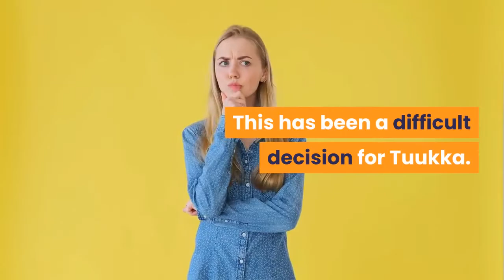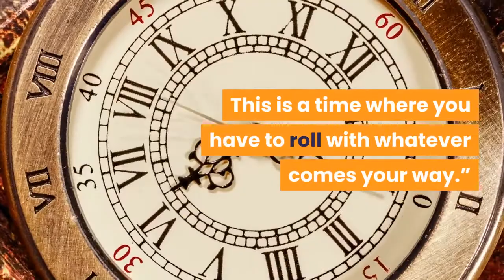Bruins goaltender Tuukka Rask opts out of NHL season - The Boston Globe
“He felt he had to be in a different place. I think we all understand these are trying times for everybody,” Sweeney said. “The priority for Tuukka at this point in time, and rightfully so, has to be his family, and we support that.”Rask and his wife, Jasmiina, welcomed their third daughter, Livia, in April. Rask wears the initials of Vivien, 6, and Adelie, 4, on his mask. According to his boss, Rask is not leaving Toronto because of an emergency at home.“We understand completely where Tuukka is coming from,” Sweeney said. “We’re privy to information maybe before the rest of the public is. This has been a difficult decision for Tuukka.“All of our players, we knew this would be a mental challenge, especially the players with families. He has a newborn at home, and two other young girls. He felt he needed to be home with them … The priorities are in order.“We’re fortunate that his family is all healthy … and they’re going to have their dad back to be around on a regular basis.”Rask took a three-day personal leave in November 2018, saying upon return he was “making things right” at home. In coming to terms on a return-to-play format and new collective bargaining agreement in May, the NHL and NHL Players Association said players could opt out of this postseason at any time without penalty. Rask is the second Bruin to do so. Defenseman Steven Kampfer declined to play, citing concerns about the impact a COVID-19 infection would have on the health of his wife and 1-year-old son, who share a congenital heart defect. Asked if other Bruins might leave, Sweeney couldn’t say.“You never know or not if there’s a domino effect,” Sweeney said, noting that teams assist players’ families as much as possible. “Everyone’s individual situation will be taken as it comes … This is a time where you have to roll with whatever comes your way.”Rask pulling out of the postseason leaves Jaroslav Halak as the Bruins’ starting goaltender for the duration of their playoff run. The backups will be Dan Vladar, 22, who has not played in an NHL game, and Max Lagace, 27, who suited up for 17 games with Vegas before signing with Boston last summer.“We’ve got another good goaltender in there,” coach Bruce Cassidy said on NESN before the game. “Obviously, Tuukka’s a popular guy in the room, so I’m sure the players will be affected by it, but by 12 o’clock, puck drop, the understanding is in that room that Jaro helped us to get to this point. He’s an NHL-caliber goaltender. An opportunity for him to get on a good run for us. I think the team has full confidence in him. I know the coaching staff does.”Halak, 35, brought No. 1 goalie experience from Montreal, St. Louis, Washington, and the New York Islanders when he signed with the Bruins in July 2018. Before appearing in the round-robin, his last playoff appearance was in 2015. He went 18-8-6 this season with a .919 save percentage and 2.39 goals-against average and three shutouts.